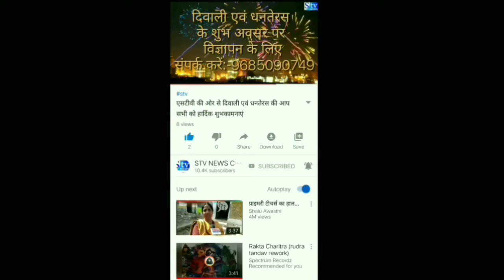एक घर में युवक युवती का शव मिलने से सनसनी फैली है। top news on India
अंबिकापुर के लखनपुर में एक घर में युवक -युवती का शव मिलने से सनसनी फैली है | इस घर के एक कमरे में 17 वर्षीय युवती और 19 वर्ष के अमित कुमार गुप्ता का शव मिला है | लड़की – लड़के दोनों के परिजन इस घटना से हैरत में है | उन्हें इस बात का भी आश्चर्य हो रहा है कि युवती के पिता की गैर मौजूदगी के चलते आखिर अमित और युवती की इस कमरे में एक साथ मौजूदगी की सुध दोनों परिवारों ने समय पर क्यों नहीं ली | मौके पर पहुंची पुलिस ने प्रेम प्रंसग के मामले को लेकर तफतीश शुरू की है।